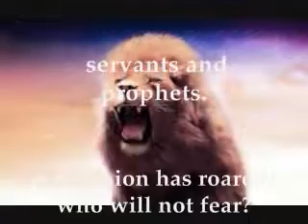Lion Roars Vision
This Vision was seen on 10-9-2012. Amos 3:7-8